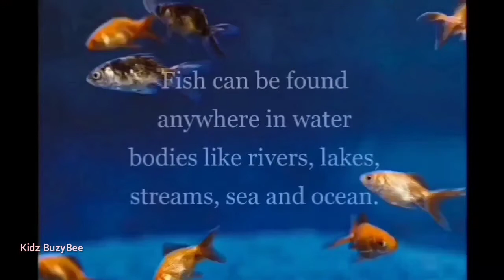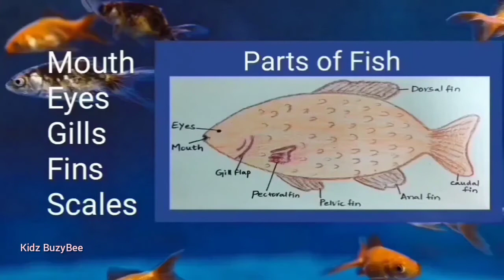Amazing facts of fish/ Facts of fish for kids/ Educational video for kids.Kidz BuzyBee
Amazing facts of fish/ Facts of fish for kids. Kidz BuzyBee

In this video, you will learn Facts of Fish.

happy fishing.